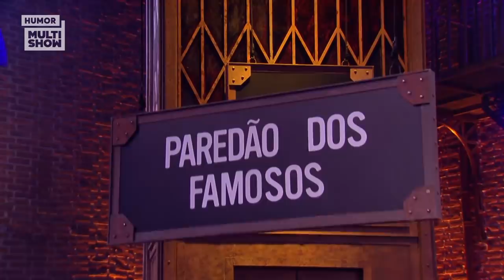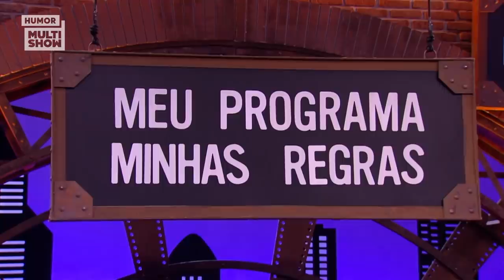Luciano Huck e o MEMBRO DE RAFA VITTI, Xuxa EMOCIONADA e mais! | MELHORES MOMENTOS | Lady Night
Meu Lady Night voltou com TUDO! Teve Xuxa se emocionando com o carinho dos fãs e com a Tata,
Luciano Huck falando sobre o tamanho do membro de Rafa Vitti, Rafa Kalimann decidindo entre as melhores amigas e Alexandre Nero dando um show de improviso! Como eu amo ❤️

🎥 ASSISTA TAMBÉM 🎥